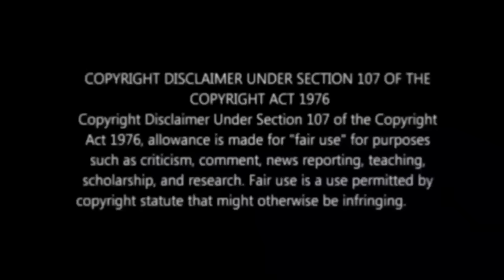Devadoothan Hidden Details and Explanations | Mohanlal | Mystery | Movie Mania Malayalam